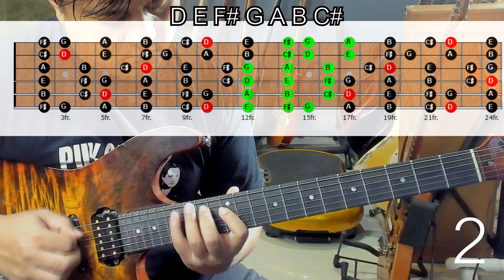ไล่ D major scale ทั้งคอ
ไล่  D major ทั้งคอ